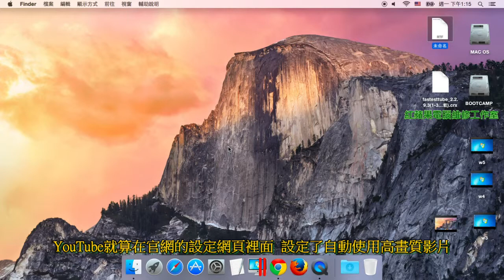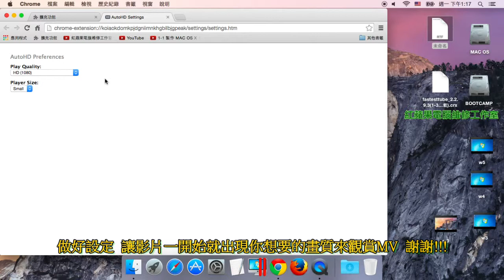1-5 MAC-YouTube自動播放HD影片、YouTube自動播放高畫質影片、YouTube自動高清 、YouTube自動調整畫質-Google Chrome擴充功能推薦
1-5 MAC-YouTube自動播放HD影片、YouTube自動播放高畫質影片、YouTube自動高清、YouTube自動調整畫質-Google Chrome擴充功能推薦

Google Chrome擴充功能推薦：【Auto HD For YouTube】